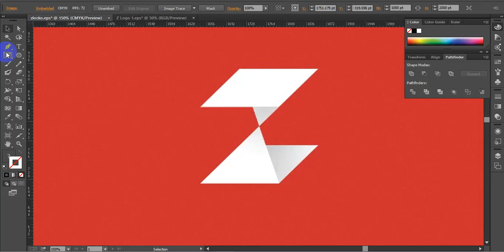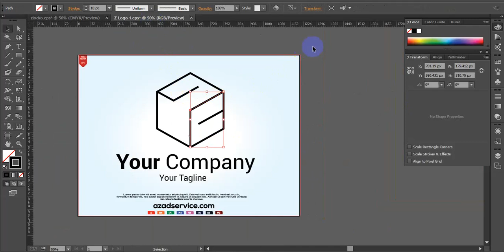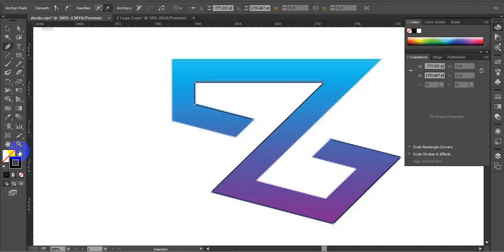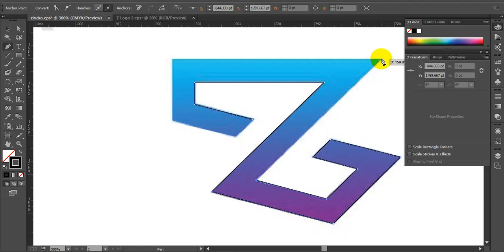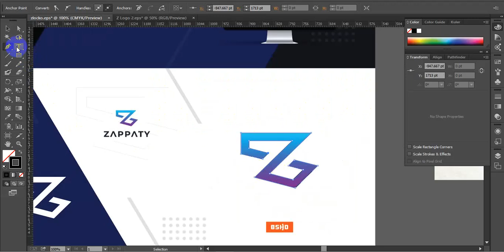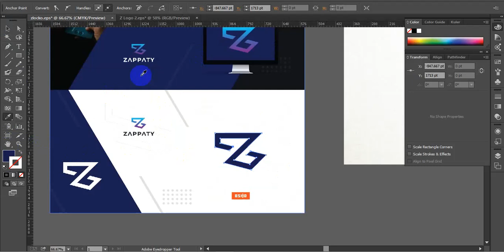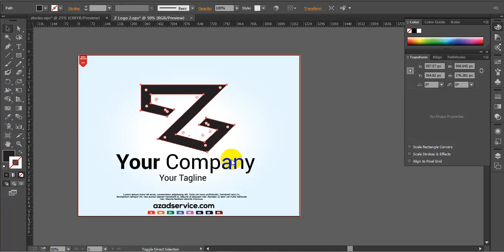Letter Z Logo Design Tutorial | Adobe illustrator Logo Design Tutorial